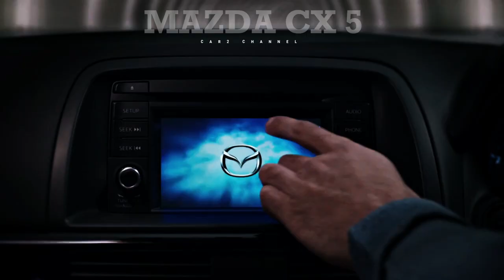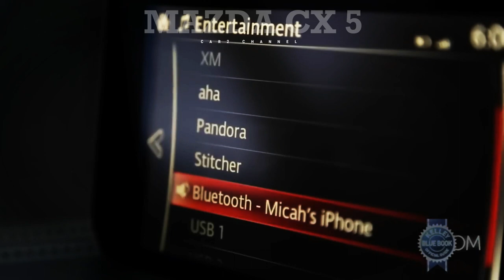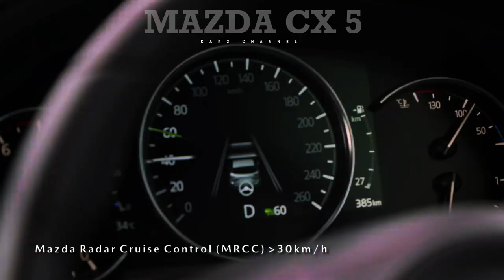Mazda CX-5, SUV paling nyaman untuk Dikendarai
Untuk beberapa waktu, Mazda CX-5 mewakili "penggerak premium" pabrikan, tetapi sekarang, dengan kedatangan CX-60 yang lebih besar, telah dipindahkan ke tengah daftar.

 Dengan panjang 4,57 meter, lebar 1,84 meter, dan tinggi 1,68 meter, model ini tetap berfokus pada gaya dinamis dan terkadang sporty yang telah menentukan kesuksesannya selama bertahun-tahun.

  Dengan perubahan yang dilakukan, bentuk dan proporsi tetap tidak berubah, bagian depan menonjol dengan gril besar dengan logo Mazda di tengah, cluster lampu LED ultra tipis, sedangkan lampu depan baru menjadi pusat perhatian di bagian belakang, lampu depan yang baru yang dilengkapi dengan ciri khas lampu yang baru.